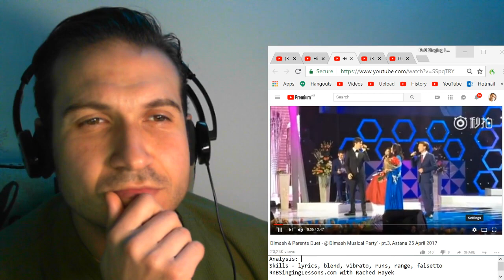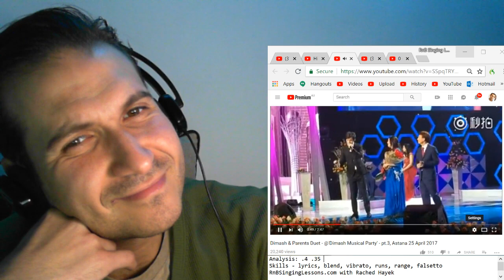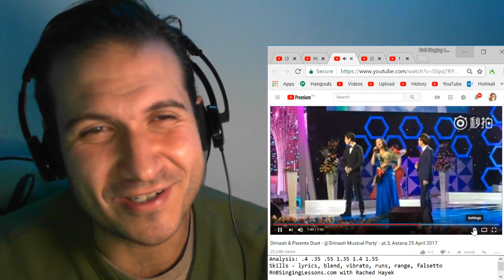Vocal Coach Reaction - Dimash Singing With His Parents